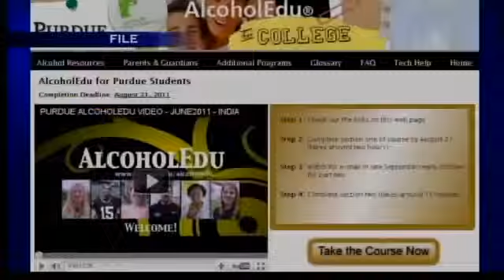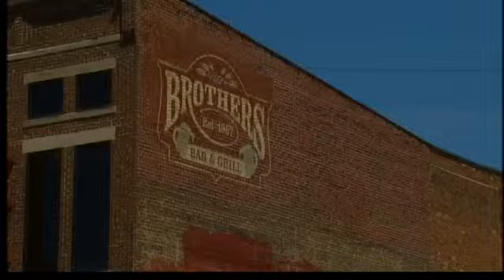Purdue launches new alcohol course